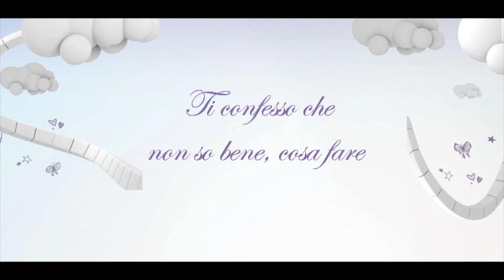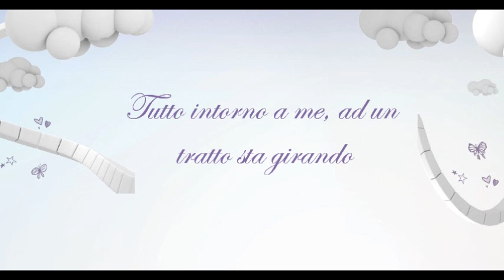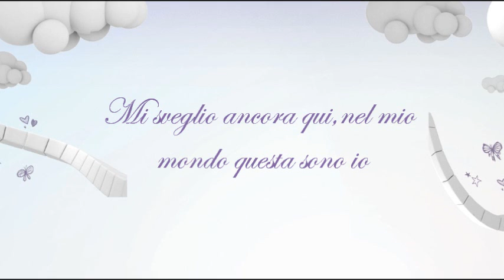Violetta: Nel mio mondo (En mi mundo en italiano) Con letra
Versión de En mi mundo en italiano cantada por Martina Stoessel.